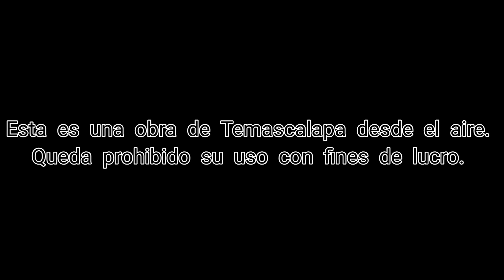13 de octubre de 2021